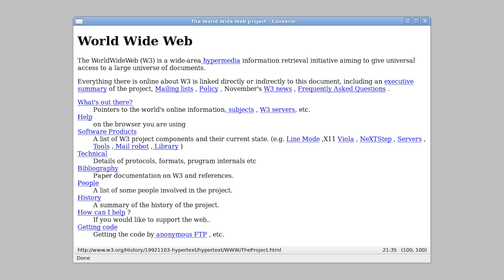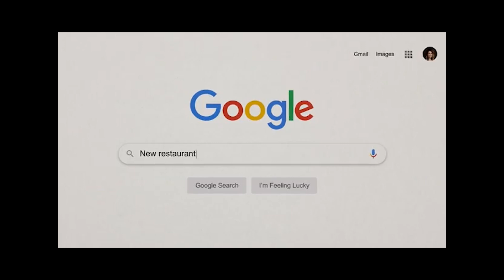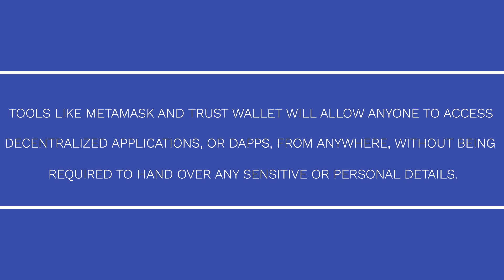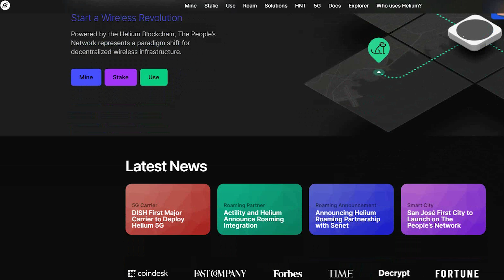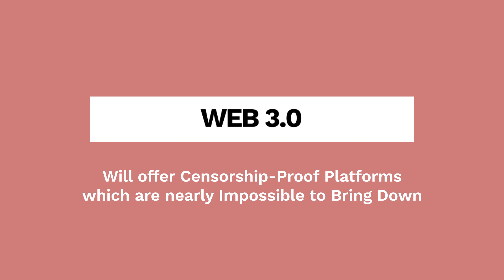What's Web 3.0? [ All Your Questions Answered ]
Web 3.0 could have a huge impact, not just on crypto, or tech, or even finance, but on the entire world.  Yes, it’s early days, but we think Web 3 looks pretty awesome.

As do the battalions of venture capitalists who have been pouring money into Web3 protocols and generating masses of hype in the Twittersphere.

So, if you’re wondering what Web 3.0 is and how it could disrupt the world, keep watching!

According to the market data and analysis company Pitchbook, venture capitalists have pumped $27 billion into crypto platforms and crypto-related projects so far in 2021. Ali Yahya, a crypto partner at the venture capital firm Andreessen Horowitz, recently said “We’re at an inflection point that will lead into an even faster pace of innovation and growth in Web3.”

Even the mainstream media, including the Guardian and the New York Times, have picked up on the hype and are writing about Web3. Ideas for Web3 were first pitched back in 1999 by none other than the inventor of the World Wide Web himself – Tim Berners-Lee.

Berners-Lee believed that what we’re today referring to as Web3 would be known as the “Semantic Web,” which would involve AI solving problems like unclear search queries using linguistic context.
For instance, evaluating whether a search query like “What is a Jaguar?” refers to the cat or the car by using the context of the question.

But what Web3 has turned out to be, or might look like at least, is much more exciting than just the Semantic Web and goes far and beyond what Berners-Lee first envisioned.

But before we get too far into what Web3 will be, let’s do a quick recap of the world wide web so far….

2:03 - Web 1.0: The First Web

2.37 - Web 2.0: The Connected Web

4:34 - What is Web 3.0?

5:18 - Web 3.0 will be more accessible than Web 2.0 and permissionless

6:49 - Web 3.0 applications will give us more control over our data

8:23 - Web 3.0 will utilise the best of AI and Machine Learning to improve online services

9:56 - Web 3.0 will use DAOs to democratise internet-based platforms and services

12:48 - Web 3.0 will offer censorship-proof platforms which are nearly impossible to bring down

🔔 From crypto news, to market moves, and to educational how to videos, such as the one today.
If you want something more than just hype and to actually learn about crypto, make sure to hit the subscribe button right now and turn on notifications to not miss out on new videos!